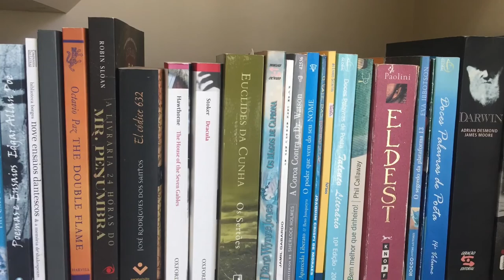6 MESES DE CANAL - 6 FATOS LITERÁRIOS SOBRE MIM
Hoje o canal comemora 6 meses de existência e eu só tenho a agradecer a todos vocês que acompanham o canal!

Para celebrar, o vídeo de hoje traz 6 fatos literários sobre mim. Venha conferir!